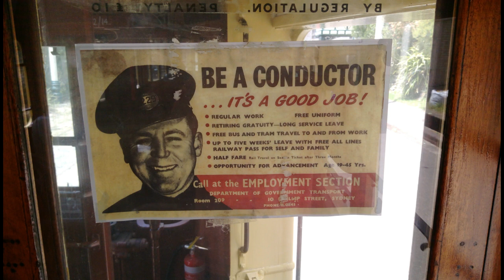Sydney Tramway Museum - R 1740 New South Wales Dept. of Tramways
Operator: New South Wales Dept. of Tramways
Age at time of filming: 85 Years
Livery: Green and Cream
Class: R
Number in class:3 of 194
Depot(s) served: Dowling Street
Destination Display: Leichhardt
Motors: English Electric

Tram 1740 is seen between the Sydney Tramway Museum and Sutherland North Terminus. This was taken during the 60th Anniversary of George Street closures.

For some reason I find R class trams boring compared to R1s. Anyways this tram was built by Clyde engineering in 1933. This is pretty much your standard R1 class tram. As you may see the interior is a bit different to R1 1979 which there are three sections on this tram. The middle section has wooden benches while the two end sections has the leather seats

Fun fact about 1740 this tram was the third R class tram built judging by the number and may be the first R class tram to enter service. 1740 was probably withdrawn from service during 1961.

This tram is in a rather poor condition as you may see in the video. This tram has patches of paint on the outside and most of the seats on the number one end are either cracked or torn. The traction motors are rather quiet.

Apologies for the very bright reflection caused by the fence, this is why i don't sit on the left of trams.

Special thanks to the driver of 1740 Matthew Geier